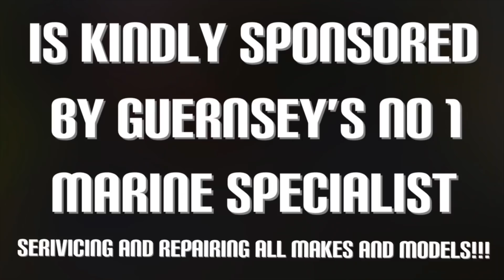Boat Fishing - Mackerel, Pollock, Lobsters And Crabs - Sea Fishing UK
Catching Mackerel, Pollock, Lobsters, Crabs - Boat Fishing UK
On this fishing trip we head to the North of Guernsey to a reef approximately 1 mile off the coastline to fish for some Mackerel And Pollock! We then head off to a sandbank on Guernsey’s South East coast to try and catch a Turbot or Brill!
Then finally back near the harbour to Pull, Re-Bait and Play Out the Lobster and Crab traps!

I hope you enjoy this shark fishing video guys!!!